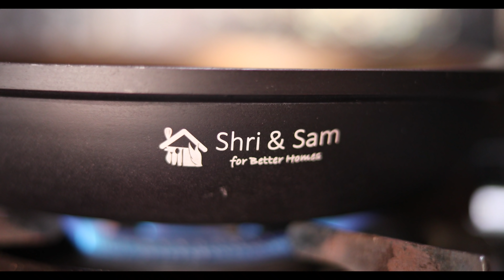માત્ર 2 ડૂંગળી 2 બટેટા ની મદદ થી બનાવો ટેસ્ટી નાસ્તો | Nikunj Vasoya at Home Episode 1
મારી નોન-સ્ટિક કડાઈ
Best Gujarati Shaak Recipes.

Gujarati Nasta and Fast Food.

Namaskar Mitro Hu Nikunj Vasoya Mari Gujarati Food Channel par tamaru Swagat Karu Chu.
Mitro aa channel par tame Gujarati Recipes in Gujarati Language ma joi sakso.  Mitro Mari darek Gujarati Vangi ane Gujarati Vangi Banavani Rit hu Tamne Khubaj Saral Tathi Sikhvadis.

Mitro Mari Gujarati Vangi o Joy ne tamne khubaj Anand avse. Mari Gujarati Recipes in Gujarati vadi channel ne jarur thi follow karjo jethi tamne Gujarati Recipe Vegetarian Jevi ke Gujarati Shaak, Gujarati Sweet, Gujarati Namkeen, Gujarati special recipes jova madi rese. Mitro Maru Gujarati Food khas rahese karan ke hu Mari Gujarati rasoi ne ek alagaj andaj ma raju karis. Mitro maro aa Gujarati Rasoi Show vadhu loko Sudhi pohachadva vinanti.
GujaratiRecipe GujaratiFood GujaratiChannel Recipes in Gujarati.